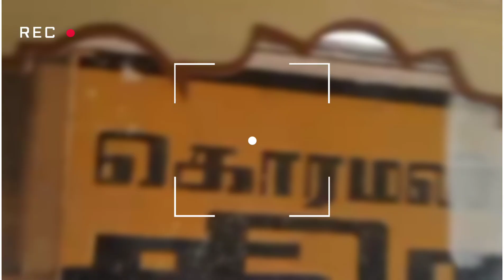ghost short film ☠️ | new story 😎 | PART 1 | MK SQUAD ❤️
MK SQUAD ❤️